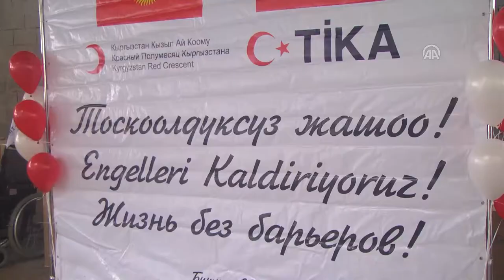TİKA'dan Kırgızistan'a Tekerlekli Sandalye Desteği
Anadolu Ajansı